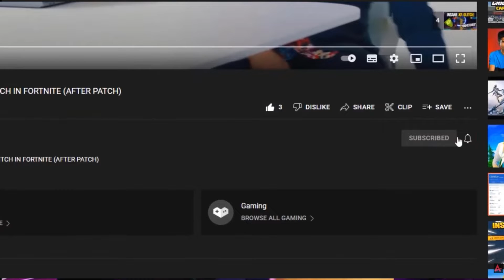1000 V-Bucks bekommen ohne Glitch oder Hack - Schnell & Esay 🎁💲✔😍😍😍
Wenn dir das Video gefallen hat , Lass einfach ein Like da, aktiviere die
Glocke und teile das Video mit deinen Freunden!

Creator Code 🔗
IRB

🔥❤Gewinnspiel auf Twitch ►►
Streame Jeden Tag, du kannst jedes mal Punkte Sammeln wenn du in mein Stream Aktiv bist.
Der Gewinner kann: -  Battel Pass für Fortnite / 10 Euro / Tanz  oder Skin  Gewinnen. Viel Glück! 👌

🔴 Wir sind KNG♛Brothers  und sind ein Fortnite Kompetitive Clan! 🔴